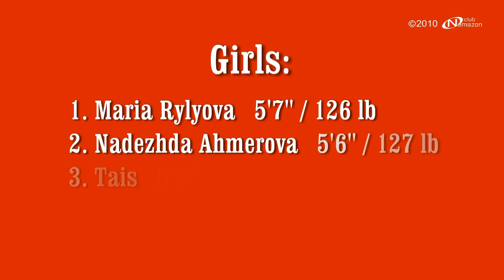1. Submission Grappling. Tournament (28.06.2010). Part 1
Tournament has been organized on round system to two victories in each pair. Tournament favorites were Tais (5'7" / 127 lb) and Maria Rylyova (5'7" / 126 lb). Tais is the numerous winner of similar competitions. Skills of Maria are growing more and more, and it was expected that she could be a serious opponent again Tais. The third participant - Nadezhda Ahmerova (5'6" / 127 lb) - she specializes in kickboxing and MMA. It was her first submission grappling tournament.

Girls have shown interesting, uncompromising wrestling. You can look at the first circle of tournament (three fights) in this film.